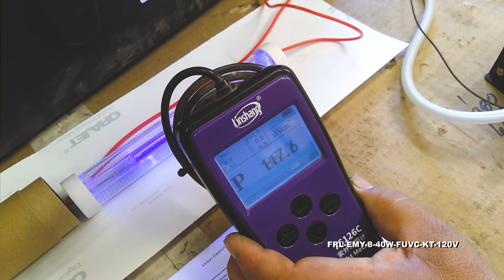40-Watt Far UV 222nm Lamp Kit, 8" Bulb, 6500uW Output Far UVC, Lamp w/ 120V Ballast, Skin Safe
40-Watt Far UV 222nm Lamp Kit, 8" Bulb, 6500uW Output Far UVC, Lamp w/ 120V Ballast, Skin Safe

The FRL-EMY-8-40W-FUVC-KT-120V from Larson Electronics is a UV Excimer Light that can disinfect 99% of viruses, bacteria, mold, and spores in facilities and on surfaces. This ozone-free unit offers 222nm UV-C output and comes with a ballast. Considered to be eye and skin safe, the far-UV lamp offers instant start and cool operation. The ballast/power supply, which operates on 120 V AC, 50/60 Hz, is included with the lamp.

The FRL-EMY-8-40W-FUVC-KT-120V is a powerful sanitation solution that has eye and skin safe features for industrial sites and commercial facilities. This 40-watt excimer lamp offers 6500 uW/cm2 UV intensity at 222nm UV wavelength. The ozone-free light has an expected lifespan of 10,000+ hours and emits a flood beam pattern with 360 degrees of coverage. This UV light is protected by a quartz glass. The far-UV light can disinfect over 99% of viruses, bacteria, mold, and spores. Adhering closely to recommended exposure time for viruses, multiple lights can be purchased to cover larger areas quicker.

This lamp is considered to be eye and skin safe (the 222nm UV wavelength cannot penetrate the eyes and skin of humans), making applications suitable in occupied areas requiring sanitation. Designed for cool operation, the instant-start light is efficient at eliminating harmful microbes, viruses, and bacteria at low doses.

Benefits of Excimer Far UV Lamps: When it comes to Far-UV lamps, there are few options in the skin-safe and eye-safe wavelengths. Similar to LED lamps, excimer lamps provide “instant-on” startup, and do not require a warmup period; excimer lamps are at 100% peak output when switched on. Most lamp technologies that do product UVC use mercury in the manufacturing process. Excimer lamps have ZERO mercury, making them more environmentally friendly. Excimer lamps can be tuned to specific wavelengths (222nm wavelength for this product) and produce no harmful UVC radiation or wasteful visible light and infrared light. Excimer lamps are more efficient at converting electricity (input power) into UV irradiance, which reduces the heat output from excimer lamps over other technologies. Fluorescent, amalgam, low-pressure mercury, and high-pressure mercury lamps do not product as tight of a wavelength and generate more heat, both of which wastes energy for the UV sanitation application. Excimer lamps have a higher average UV irradiance per square inch and have a higher photon emission over other lamp technologies. Being safe for use in occupied areas, instant-on power, mercury free, higher UV output, and low heat output make Far-UV excimer lamps the preferred choice for UV sanitation and disinfecting applications.

Voltage: The FRL-EMY-8-40W-FUVC-KT-120V is compatible with 120 V AC, 50/60 Hz. Cooled by natural air, the ballast is included with the far-UV lamp. We also offer 208V, 220V, 240V, 277V, 347V, and 480V AC models, and 12V, 24V, 48V, 125V, and 250V DC models upon request.

Wiring: The FRL-EMY-8-40W-FUVC-KT-120V is designed for hard wire applications and includes flying leads for power connections to the remote mounted ballast. We can provide corded models with factory installed cord and cord cap upon request.

Mount: Mounting brackets for the FRL-EMY-8-40W-FUVC-KT-120V are available but are sold separately. The compatible mounting brackets can be found here: FRL-EMY-XX-FUVC-SP0118-R3.

Note on Environment: Sunlight and visible light fixtures do not impact the effectiveness of the disinfecting on this UVC sanitation product. Metal halide, high pressure sodium, fluorescent, and LED light fixtures can be left on. The UV radiation emitted from this product is not disrupted by any type of lighting in the environment. Put simply, NO it DOES NOT need to be dark in the area you plan to disinfect. Please see user manual for additional safety information.

Suggested Applications: Sanitation, disinfection, commercial locations, industrial parks, medical centers, labs, manufacturing and semiconductors; kills 99% of viruses, bacteria, mold, and spores.